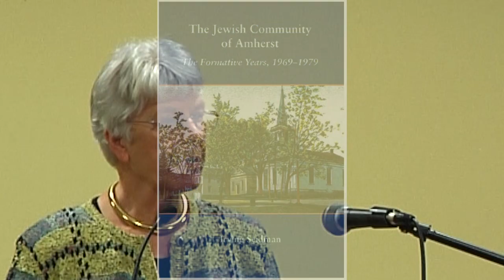History Bites: Jewish Community of Amherst, The Formative Years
A lecture with slides on the founding and early history of the Jewish Community of Amherst.